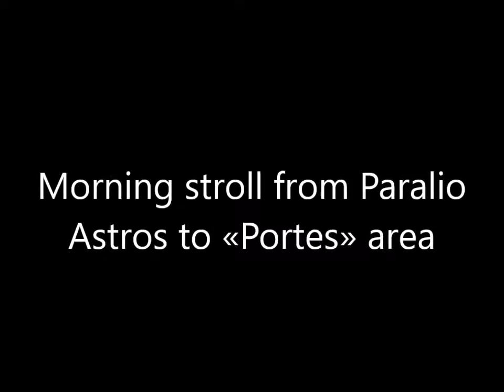Morning stroll from Paralio Astros to «Portes» area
(5-8-2016, 07.55)